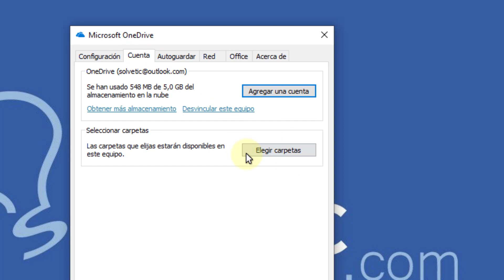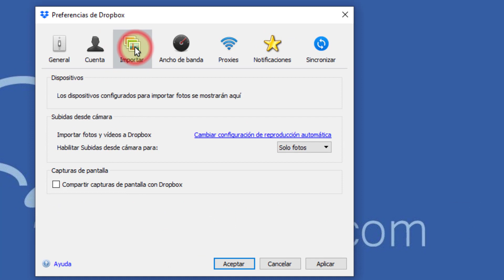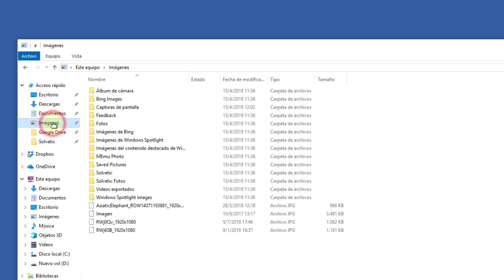Cómo guardar las capturas de pantalla automáticamente Windows 10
Videotutorial de Solvetic que incluye el tutorial de Windows 10 para poder guardar las capturas de pantalla o pantallazos automáticamente en Windows 10, OneDrive o Dropbox. 🔻 ⭐Todos los tutoriales de Windows 10

 📌CAPÍTULOS 📌

1. Cómo guardar capturas de pantalla usando OneDrive en Windows 10
2. Cómo guardar capturas de pantalla automáticamente en Dropbox en Windows 10
3. Cómo guardar capturas de pantalla de forma local en Windows 10